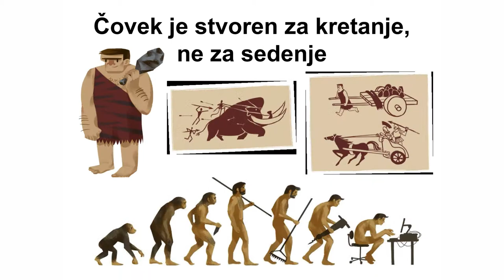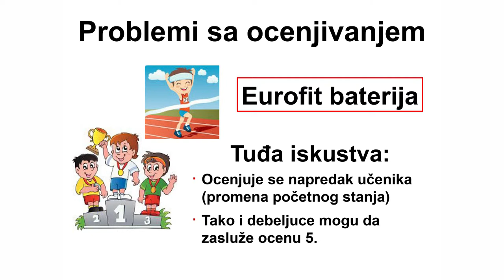Priručnik za učenike osnovnih i srednjih škola “Fizičko i zdravstveno vaspitanje”